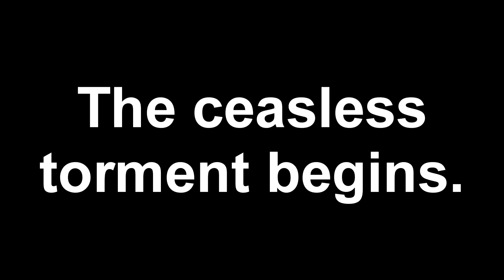CEASELESS TORMENT - Foreman Plays: Super Hipster Lumberjack: Part 1 Of 2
nonononononononononono

Your Presenter: Foreman